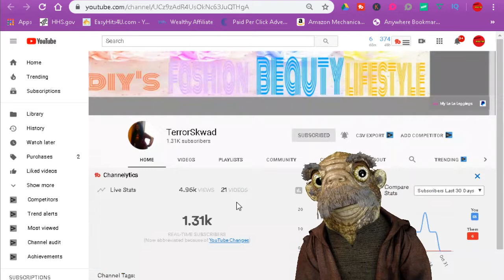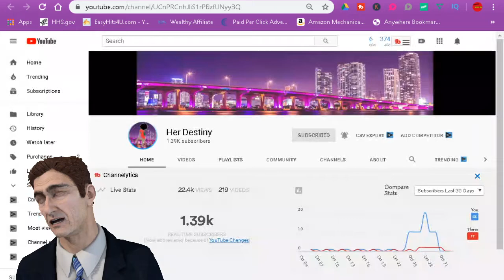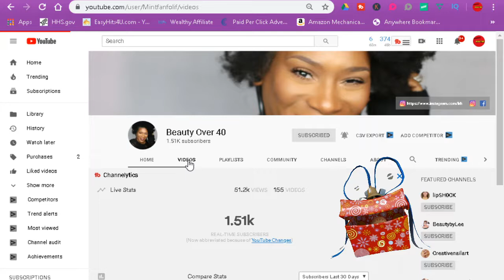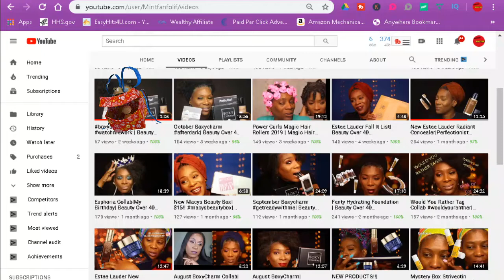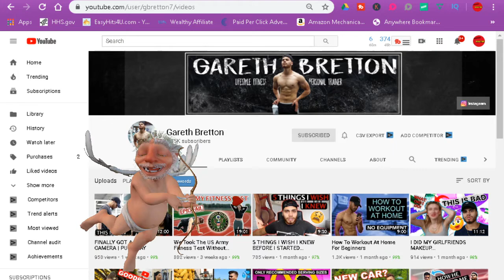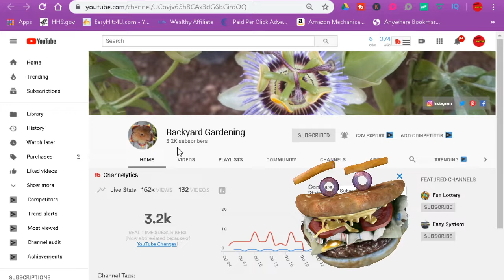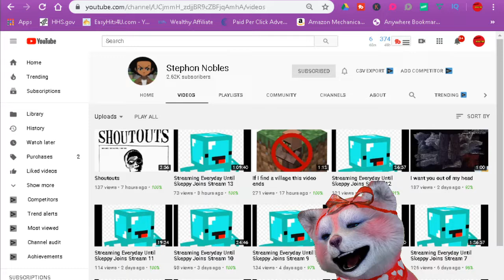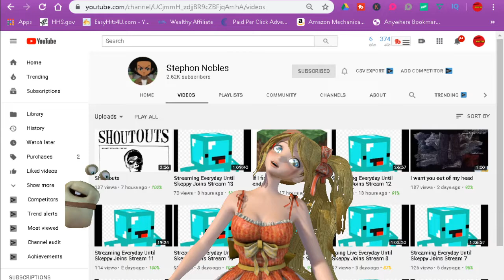Nov shoutouts #2 Comment below for your shout out